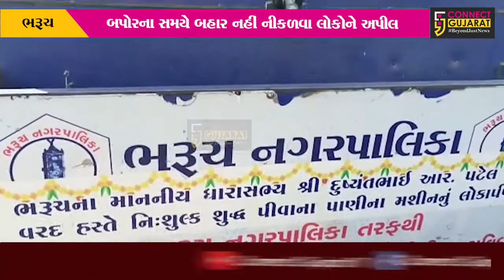ભરૂચ : અસહ્ય ગરમીથી બેભાન થતાં દર્દીઓની સંખ્યામાં વધારો, જુઓ શું કહ્યું પાલિકાના વિપક્ષે..!